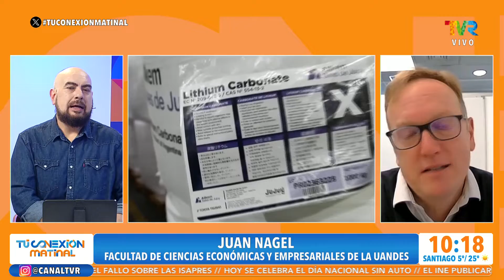Litio, la nueva fuente de ingresos de Chile que podría estar retrasada